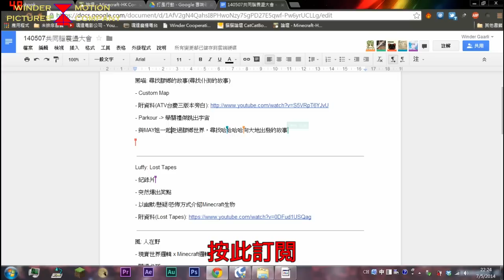堅果裏的魂達2014 WMPC in a Nutshell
如你喜歡此段影片，記住分享予你的朋友！